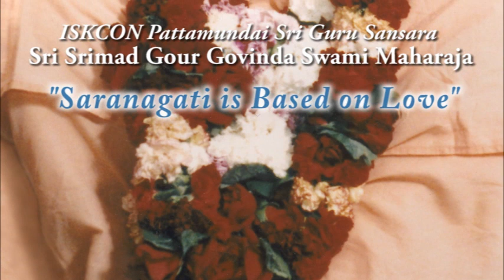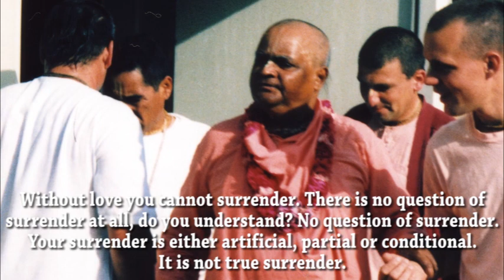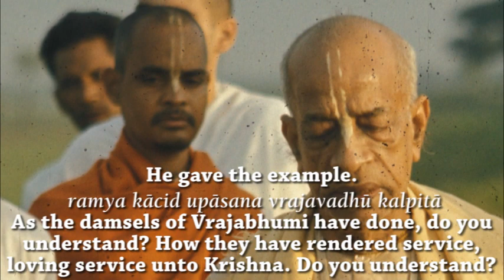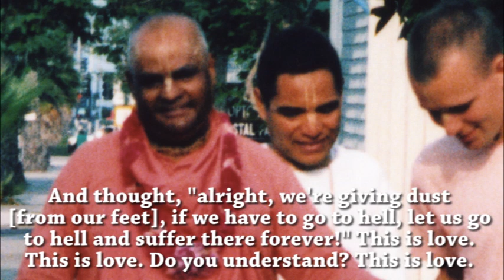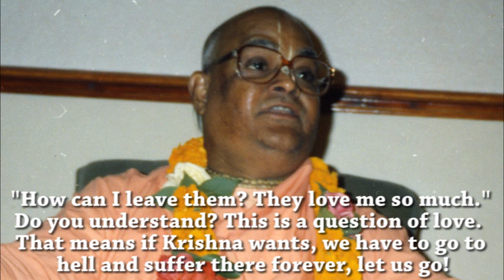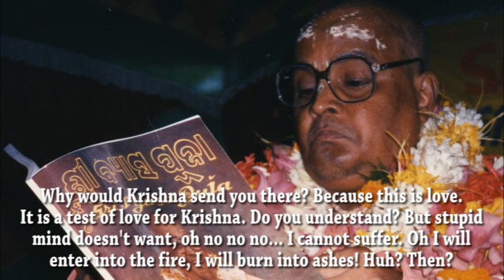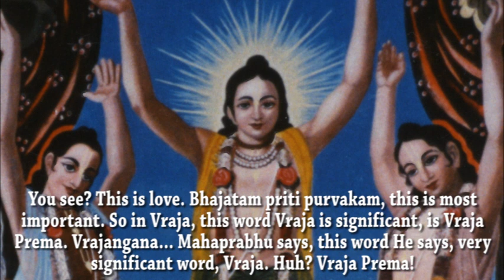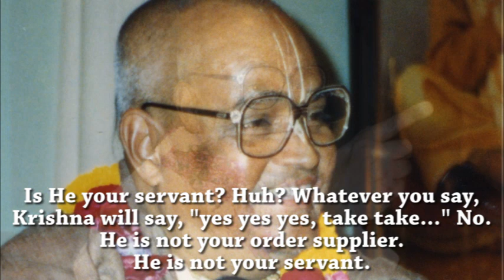Saranagati is Based on Love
Sri Srimad Gour Govinda Swami Maharaja explains how to surrender to Krishna.